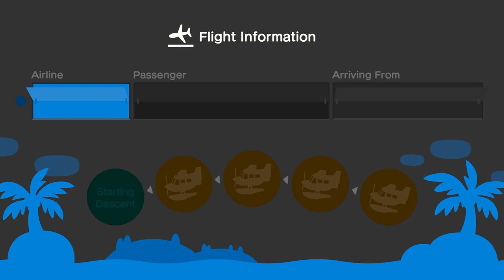I Visit Zaya At His Island (4th Time) For Hula Dancing & Mermaid Dancing In ACNH (Feat: Ronnie)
Yesterday, I Visit @ZayaCobleGames At His Island For Hula Dancing, & Mermaid Dancing. It Was Rainy Out There, So I Have To Be Inside So I Don't Get Cold.

While Mermaid Dancing, Ronnie (Six Flags) Came To Visit At Zaya's Island, I Remembered Him Once When We We're Hula Dancing, He Kept Chatting Me About The Villagers, & Treasure islands.